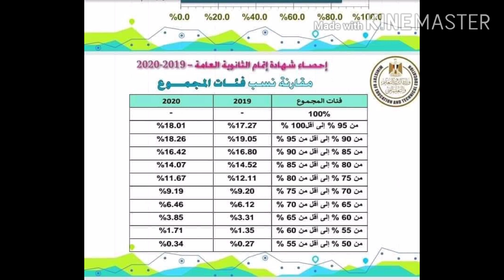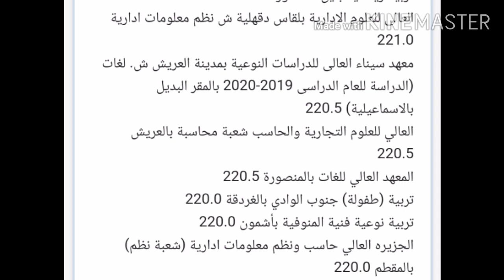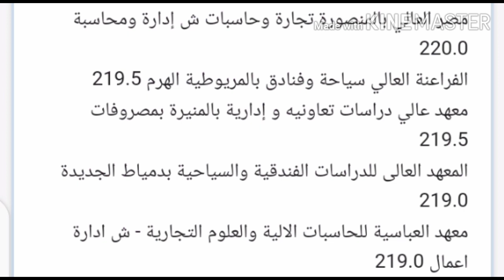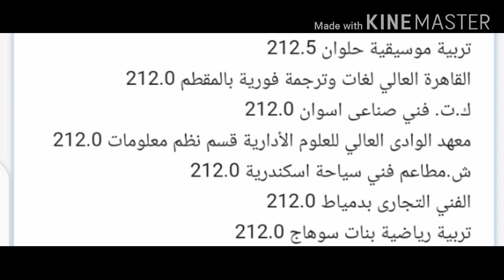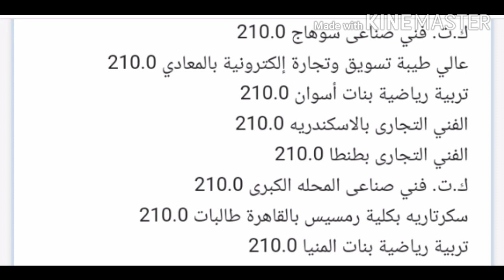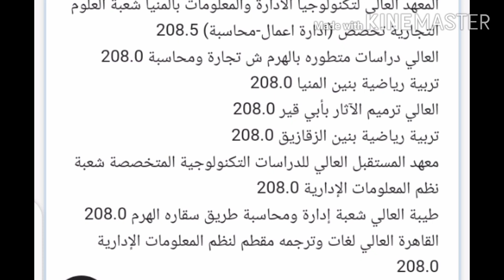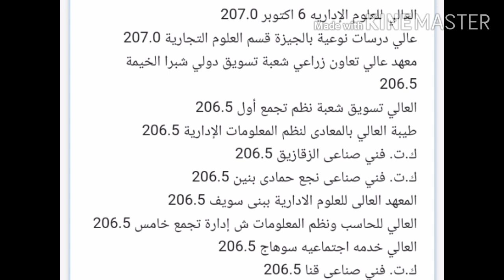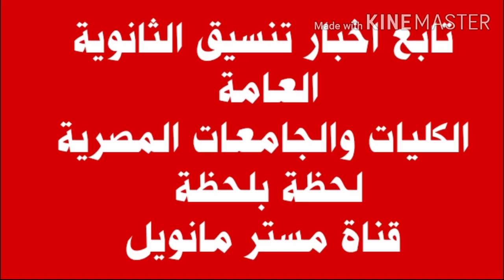تنسيق_الكليات2020 المؤاشرات الاولية لتنسيق الكليات (جزء2)بعد مقارنة احصائيات العام الماضي والحالي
المؤشرات الاولية للتنسيق الكليات
مؤاشرات تنسيق الثانوية العامة
متابعة التنسيق لحظة بلحظة
تابع التنسيق لحظة بلحظة
تنسيق الجامعات المصرية
تنسيق الكليات المصرية
المعاهد المصرية
اختبارات القدرات
مقارنة احصائيات العام الماضي والحالي
الكليات بالارقام والاحصائيات
هام لطلاب الصف الثالث الثانوي
هام لطلاب ثانوي عام
هام لطلاب علمي
هام لطلاب ادبي
هام لعلمي علوم ورياضة
هام لجميع طلاب مصر
وزارة التعليم العالي